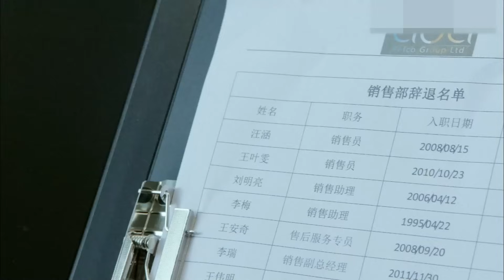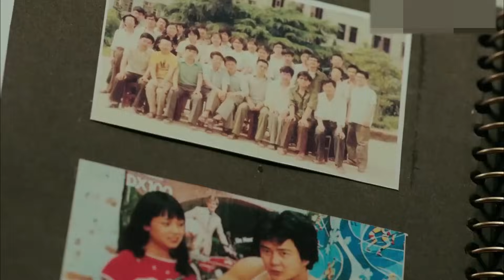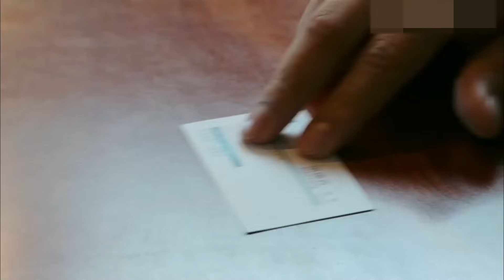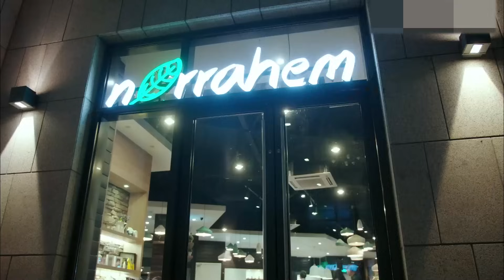你我陌路 第42集| 都市人奋斗和家庭能否兼得 （马伊琍,朱亚文,张兆辉,张可颐）| 都市励志情感-好看电视剧